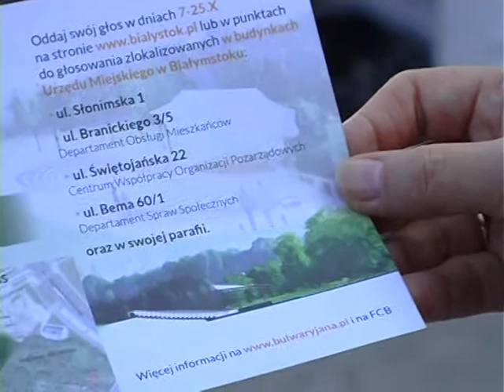В Белостоке построят новый православный храм в честь Иоанна Богослова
Строительство нового храма в честь святого апостола и евангелиста Иоанна Богослова должно начаться в следующем году в Белостоке в Польше. Центр Подлясского воеводства может украсить и бульвар в честь Яна Теолога -- так по-польски звучит имя евангелиста и любимого ученика Спасителя. Градостроительную инициативу о создании семейной зоны отдыха выдвинули архитекторы из числа  прихожан будущего храма.